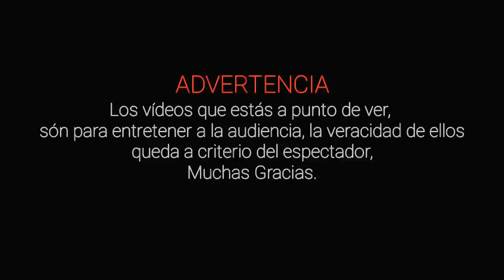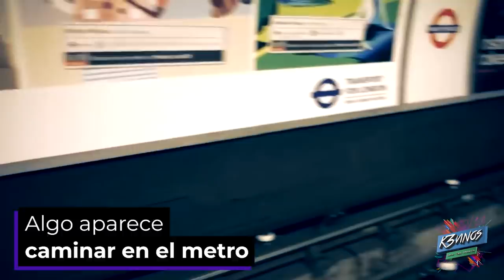Los Videos de Fantasmas y Apariciones Mas Aterradores de Internet Ft. Kevinos l Pasillo Infinito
Te presentamos los videos de fantasmas mas aterradores de internet que te van a quitar el sueño.